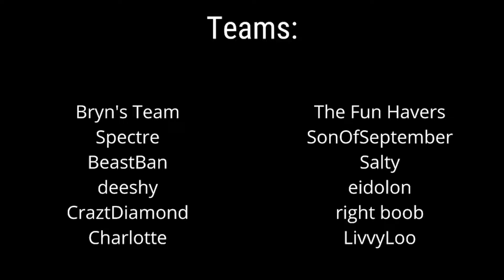Bryn's Team vs The Fun Havers Full Match (Bind, Icebox, Split)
It is here. Had a lot of fun commentating this, there's a chance I might do more of these in the future.

0:00 - 50:52: Bind
50:53 - 1:42:48 - Icebox
1:42:49 - 2:16:44 - Split